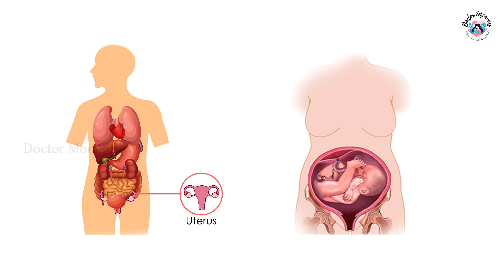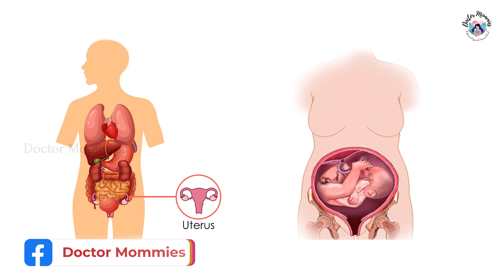My experience on Uterine torsion in a pregnant woman | Breech/Transverse lie Baby | Doctor mommies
Dr. Aishwarya is a Gynecologist and Fertility specialist and caters to high-risk pregnancies as she was trained in the best institutions across the country

In this video, she explains how an extremely rare case of uterine torsion was rightly identified and delivered safely by her.

Uterine torsion is a rotation of the uterine cavity by more than 45 degrees in the longitudinal axis and is a difficult diagnosis.
It can lead to catastrophic outcomes if not dealt with properly earlier.

Dr. Abinaya

Dr. Aishwarya

𝗗𝗿. 𝗔𝗶𝘀𝗵𝘄𝗮𝗿𝘆𝗮:
A4 fertility center and hospital, Tambaram (10 AM - 1 PM)
A4 fertility center and hospital, Virugambakkam (6.30 PM - 8.30 PM)